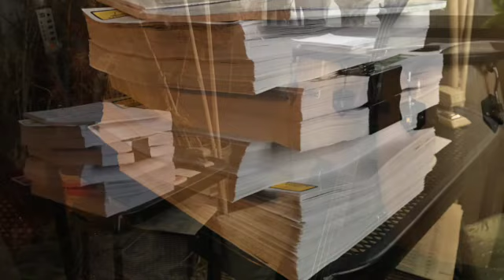Constant Stalking SD 480p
Former presidents Bill Cook and Carol Gearin from Astoria OR on the board of directors at Country Club Condominiums Homeowners Association in Rock Creek OR have allegedly committed financial fraud using Susan West of BPM property management and Michael Vial of Vial Forthingham LLP to suppress investigations into the construction fraud, contract fraud and defamation practices such as SLAPP (Strategic Lawsuit Against Public Participation) similar to what the Ukraine War brought forth by Putin. Dictators are destroying democracy. It’s all relative, from a small HOA to Countries around the world. Corruption and hatred is everywhere. I just wanted them to stop killing the landscape, by using Twitter as @OccupyHOA after mature boxwoods were yanked from the ground as they were flowering with bees all around. No notice was given so that the traumatic shock would be the highest impact on those who care and have knowledge. Now I am writing my Memoir as SLAPPandROB.com and Twitter as @SLAPROB.